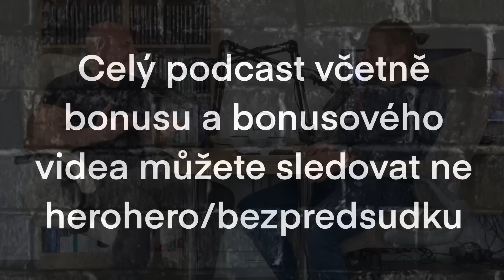10. Díl série "DOPING" na téma testosteron s Jiřím Hrabákem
CELÉ EPIZODY I S BONUSEM NAJDETE NA